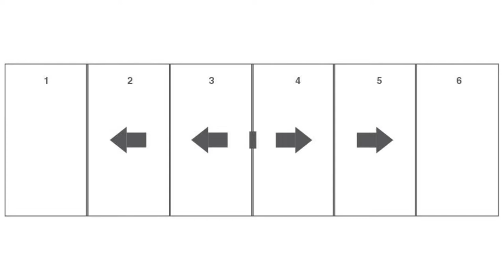Jason Stacking Doors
Jason Stacking Doors offer the ultimate alfresco experience. Bring the outdoors in with an extra large opening or for something fancy, try a columnless corner stacking door. Jason Stacking Doors are on display Welshpool, Bunbury and @HomeBasePerth Subiaco